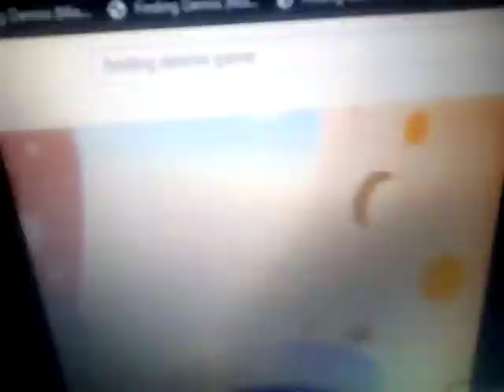May 28, 2019